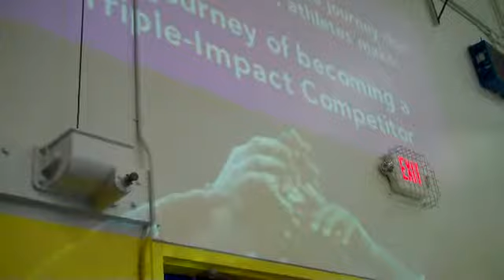TIC girls 8.19.10 part 1